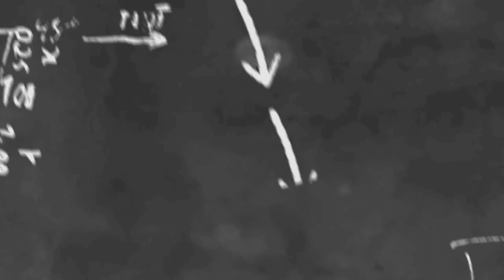အသက်၃၀ကျော်၄၀နီးပါးလို့မထင်ရအောင်နုပျိုနေရတဲ့လျှို့ဝှက်ချက်‌ကိုပြောပြလာတဲ့"မိုးဟေကို"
cele star
cele new
myanmar new
myanmar model
myanmar movie
myanmar cele